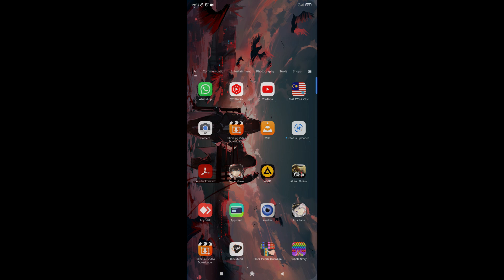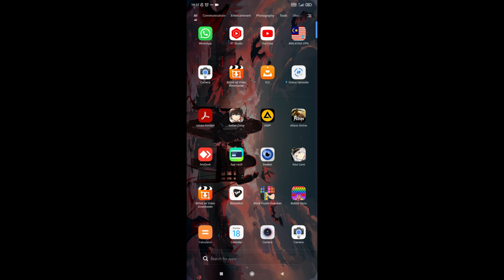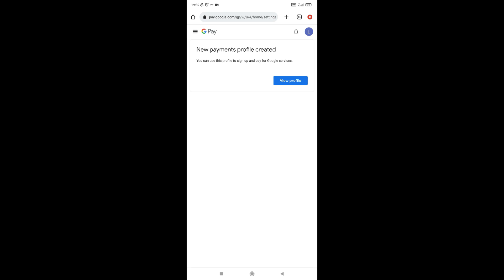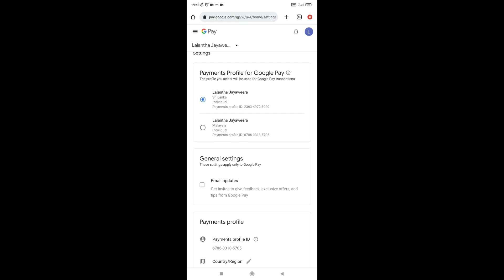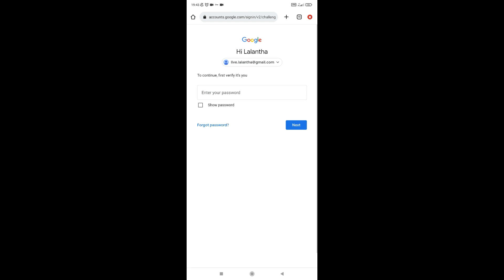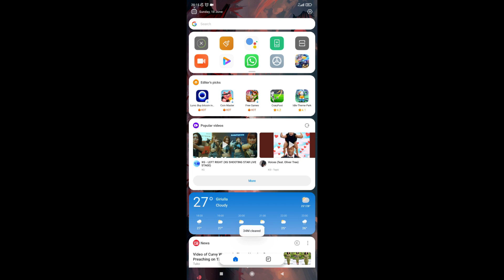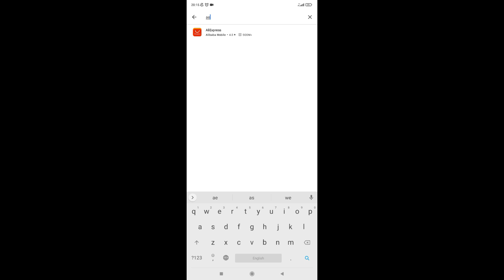How to fix game and in-game purchase not available for your country Change pay store country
How to change your pay store country or region
How to fix this item not available for your country
How to fix unavailable for this purchase
How to fix games not available for your country
How to fix in game purchase not available for your country
how to fix apps not available for your country
how to change your region to Malaysia